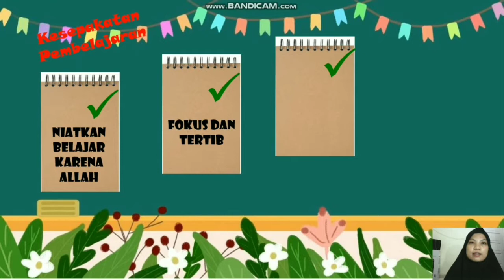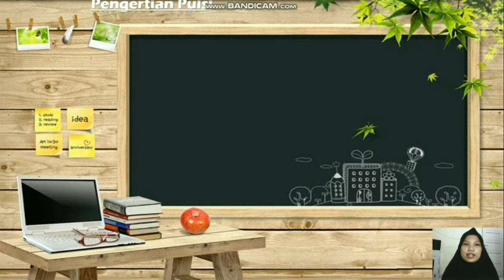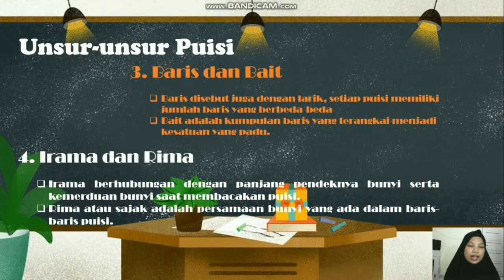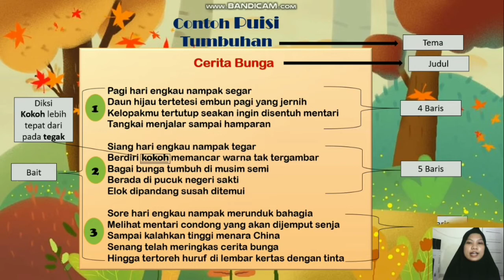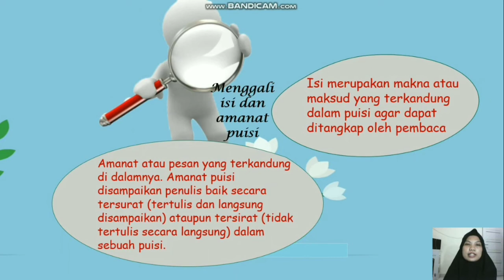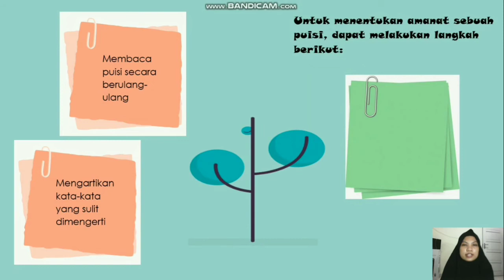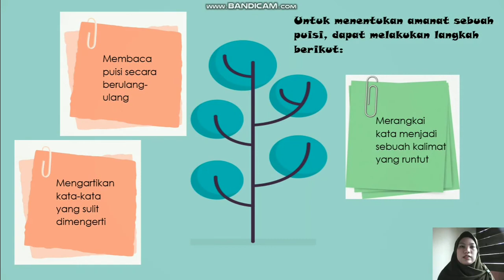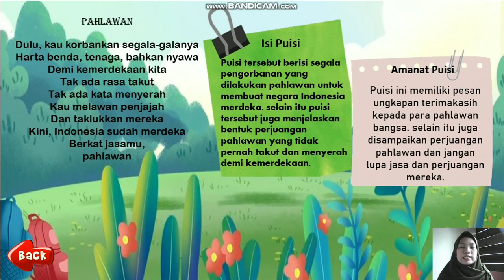Bahasa Indonesia Level 4 Review Puisi